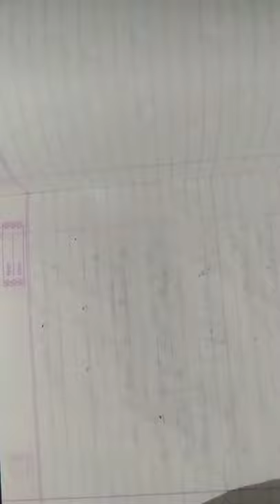Bsc sem 5 cc math 503 part 43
YOGESHBHAI BOKA